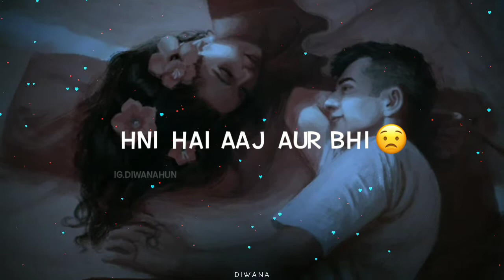Dastaan (chhoti si baat) [whatsapp status]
Made By Kinemaster!
by @diwanahun on insta